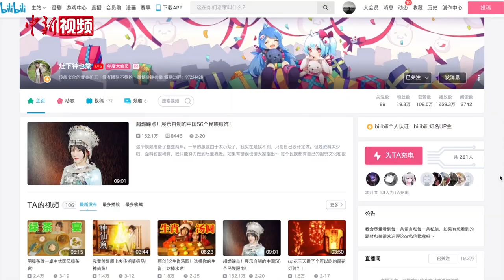做传统文化的“矿工”！女孩耗时两年自制56套民族服饰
细腻的服装细节，亮丽的色彩搭配，欢快的视频节奏……近日，来自浙江的“95后”女孩王家明美将自制的中国56个民族服饰拍摄成视频发布到了网站上，随即冲上了热搜。她自称“传统文化的黄金矿工”，在她的作品里能够看到很多对于传统文化的创新表达。提及为什么选择了这条路，她表示，在国外留学时受到了很大触动。（沈亦山 臧辰庚）